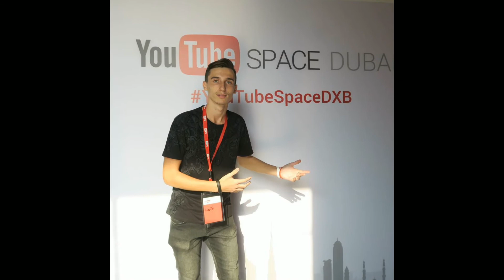YouTube Space Dubai Launch Setup Tour ft. LevTv Mo Vlogs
Special Thanks To Mo Vlogs and LevTv

YouTube just launched and opened YouTube Space Dubai which is still under Development and YouTube Improving some qualities, YouTube Space Dubai will provide free Wi-Fi , Free Setup , Cameras , Video Editing , Chroma Key , Canvas , Lights for YouTubers and YouTube will be invinting Small YouTubers also for free on Official Launch of YouTube Space Dubai

© Special Thanks To Lev Tv Mo Vlogs (My Friend) ©